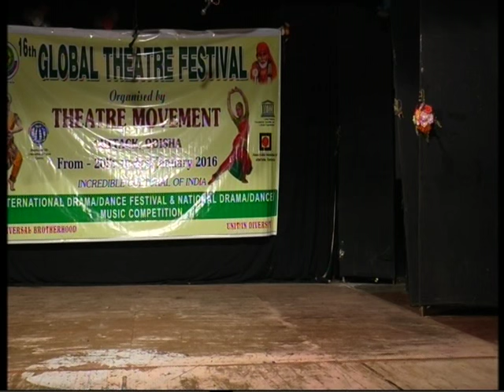GOPALA PAHIMAM BY ATANU DAS KOLKATA